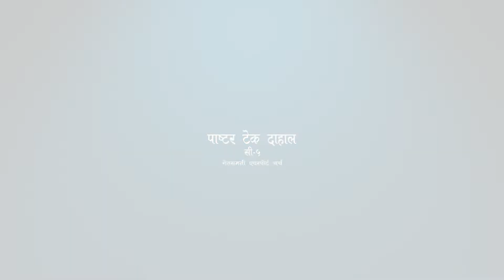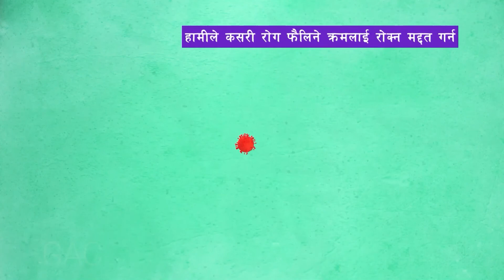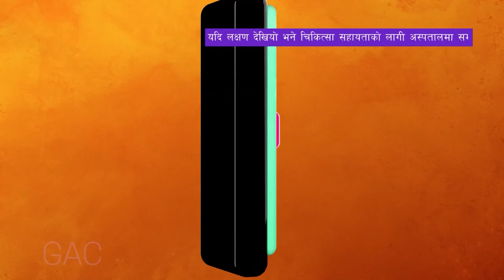प्रभुको दृष्टिकोणमा तपाई !|Pastor Tek Dahal l Online Broadcast | GAC l